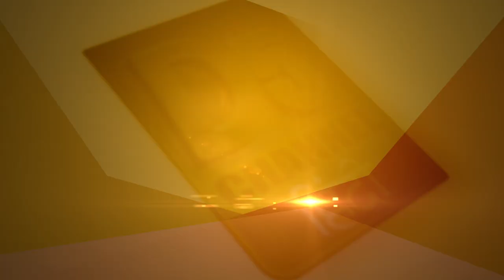औरंगजेब ने किया था इस मंदिर पर हमला मधुमखियों ने की थी रक्षा